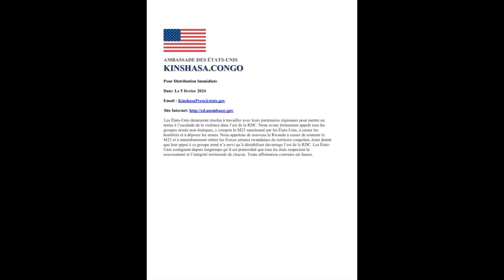AGASEKEKAMAKURU: IMIHANDA 3 YA FASHWE NA M23 ITAYIREKUYE FARDC IGABA IKITERO KU RWANDA GOMA-MINOVA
Akakanya Imihanda itatu harimo uwa GOMA-MINOVA M23 iraramuka itayirekuye Igisirikare cy'aleta ya Congo cyirarasisha Imbunda ziremereye igihu cy'uRrwanda kuko FARDC ifata M23 nki ngabo zegamiye kuri Leta Y'urwanda.